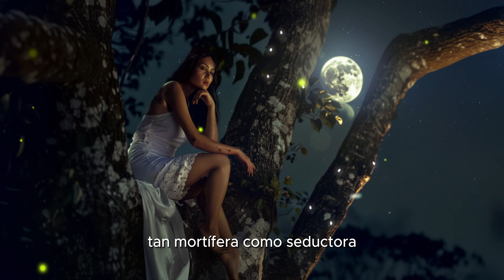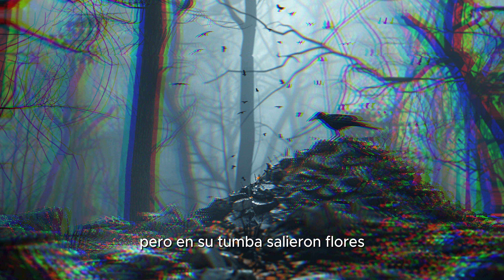La aterradora leyenda de Yucatán; "La Xtabay."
Adéntrate en los oscuros misterios de la leyenda de la Xtabay, una historia envuelta en sombras y tragedia en el estado de Yucatán, México. Desde tiempos inmemoriales, se dice que esta entidad seductora acecha en la noche, atrayendo a los desprevenidos hacia su destino final.

¿Te gusta la fantasía, las aventuras y el misterio? ¡No puedes perderte Flor Negra, una saga literaria mexicana que ha roto fronteras y que ha sido elogiada por sus lectores:

Acerca de este canal: Nuestro propósito es compartir y engrandecer la cultura mexicana desde sus raíces, leyendas, mitos y tradiciones. Creemos que nuestra riqueza cultural es enorme y queremos compartirla con todo el mundo para generar orgullo y pertecencia.